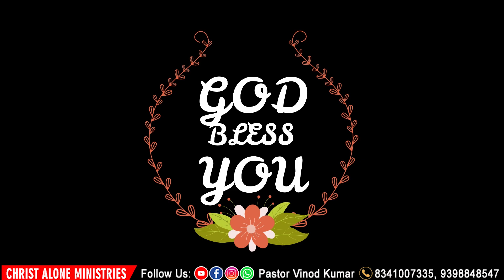Daily Devotion Feb 24 | Grace Talk | Pastor Vinod Kumar